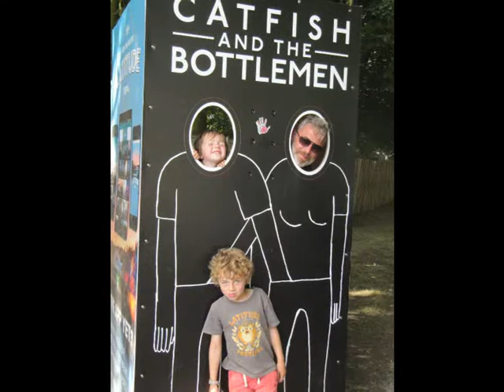Pacifier - Jellymarch - Catfish and The Bottlemen Cover